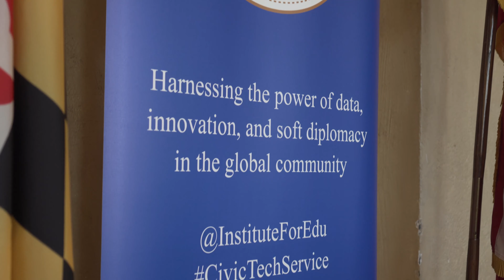IFE 2019 6th Annual Innovation Cookout